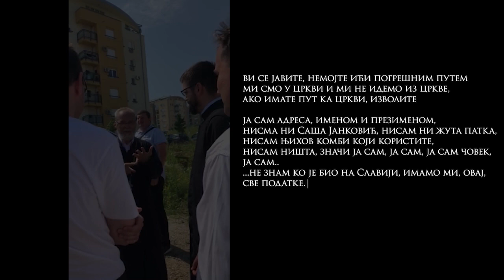Otac Stojadin objasnjava ko je, a ko nije...